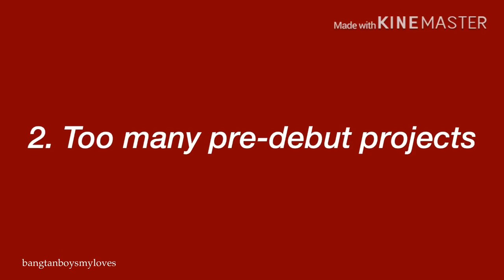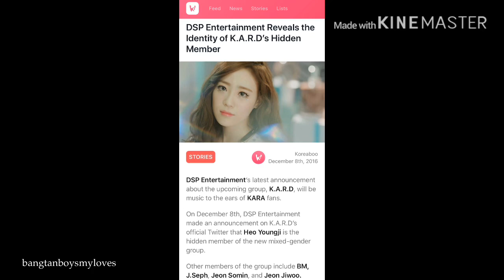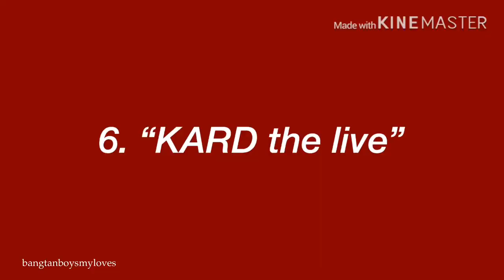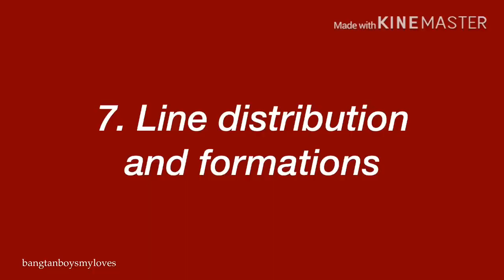Why DSP Media is destroying KARD (카드)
This is not a video hating on KARD at all, but just pointing out some of the things that DSP Media has done to hinder the group.